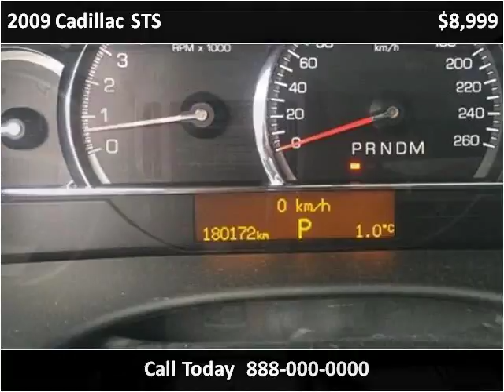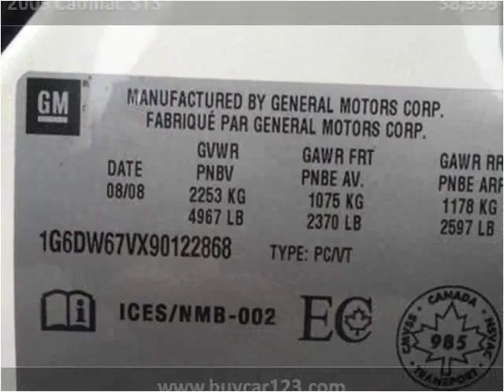2009 Cadillac STS Used Cars Vancouver BC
This 2009 Cadillac STS is available from Buy Car 123.